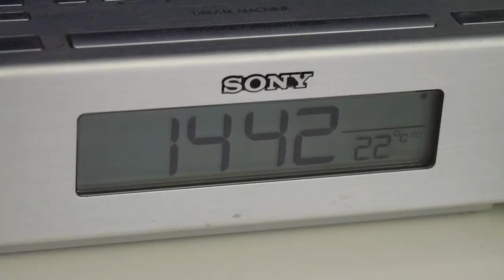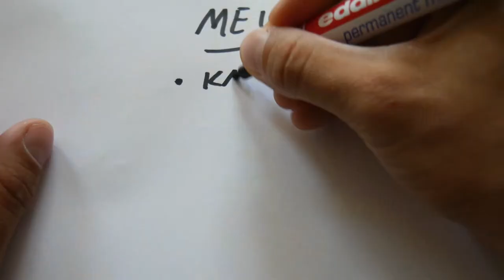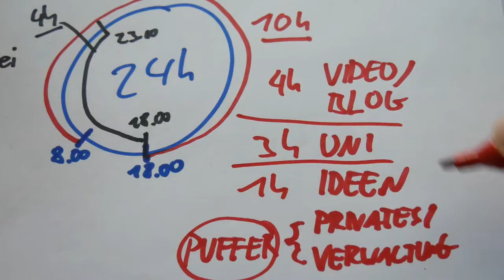ROUTINE GESUCHT! Schluss mit Vollzeitgammeln | Vlog 5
ACHTUNG: Ein Video voller Fehler, aber mit einem Plan!

Nach einiger Zeit Zuhause, dachte ich mir: Wenn Du keinen Alltag mehr hast, musst Du dir einen bauen. Mit "in den Tag hinein leben" komme ich nicht klar. :-\ Nach diesem Video musste ich feststellen: Mit Sprechen und Rechnen auch nicht. :-D

Film Equipment:
Panasonic Lumix G70 + 14-140mm
JOBY Gorillapod

Editing Software:
Premiere Pro CC of Adobe Creative Cloud
Creative Cloud (full version)
Creative Cloud ( full version with student discount)

Hat jemand 'n Dollar über?